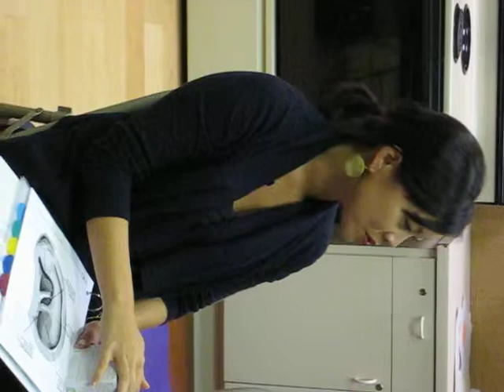AR Acupuncturist Anita Lee